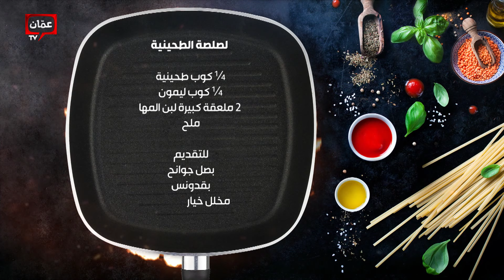بهار ونار - "شاورما برايز" .. الشيف امتياز كشفت السّر!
"شاورما برايز" .. الشيف امتياز كشفت السّر!

00:00 البداية
05:25 شاورما اللحم والسجق والدجاج
17:59 المثومة بأربع نكهات
33:09 لصلصة الطحينية